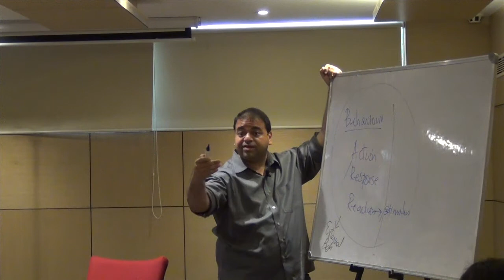03 Nuggets Internal Behaviour